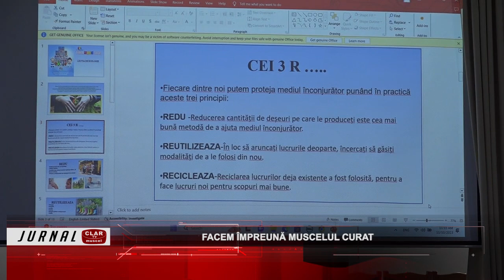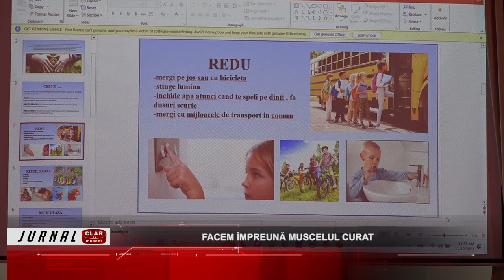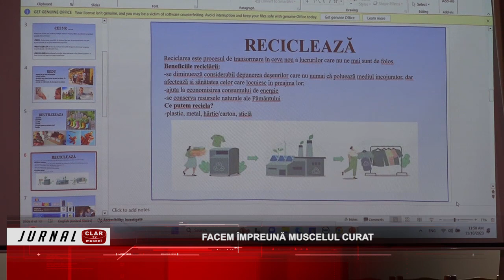Facem împreună Muscelul curat ( 10 11 2023 )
Scurtă descriere:

Elevii de gimnaziu ai Colegiului Naţional „Dinicu Golescu” au asistat la o campanie de informare cu privire la păstrarea mediului curat. Specialişti în domeniu le-au explicat acestora câteva lucruri pe care le pot face şi sunt la îndemâna oricui ca să trăim într-un mediu sănătos.